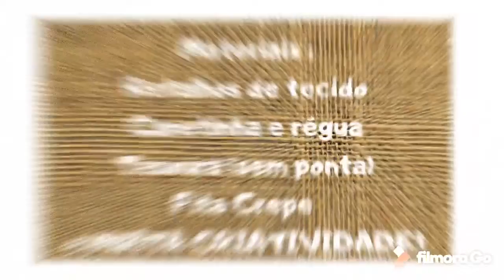Oficina 2 - Festa Junina - Integral